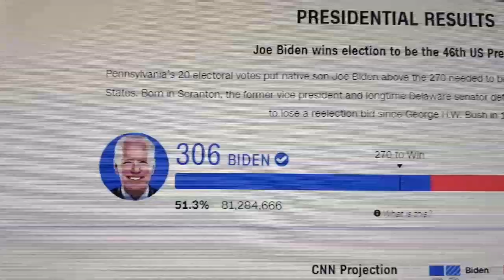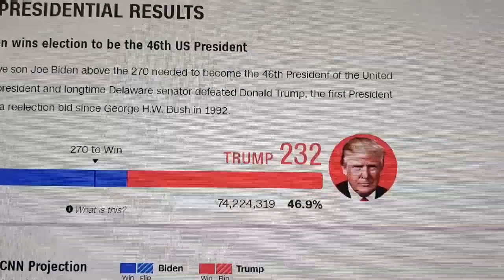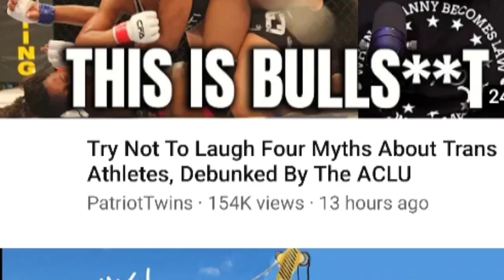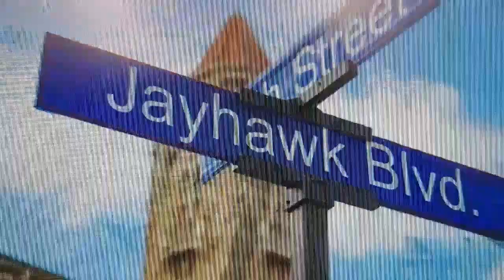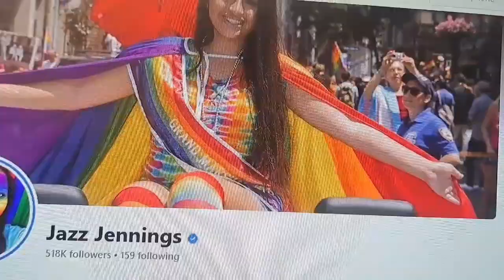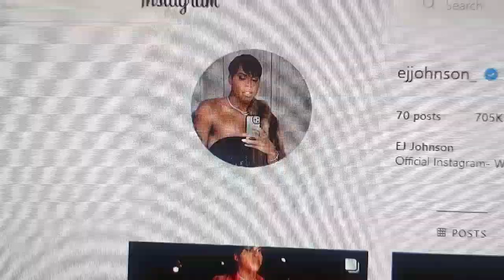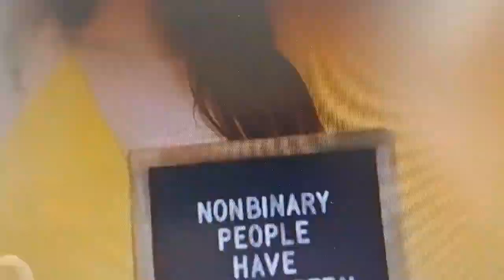Liberal Wierdos!!! 2023 The Year of the TRANS-GENDER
my story  of seeing a trans person
dressed like a half man/half woman          🤣 😁 😂 😀 🤣 😁 😂 😀 🤣 😁 😂